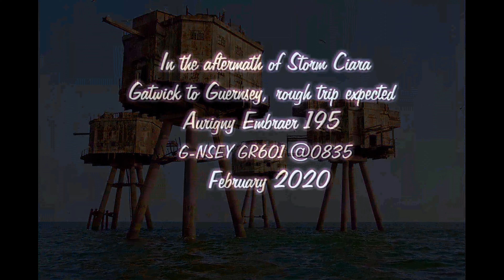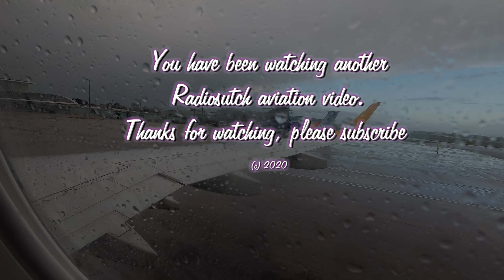A predicted rough ride from Gatwick to Guernsey after Storm Ciara. Aurigny Embraer 195 February 2020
I flew from Gatwick to Guernsey the day after storm Ciara.  Pilot Alastair Pickering predicted it might get a bit bumpy on descent into Guernsey. No hot drinks would be served. However apart from a full jiggles just prior to landing it was fine.
Embraer 195 G-NSEY
GR601
Left on time got in slightly early.  Surprisingly there was no queue at the holding point for runway 26 Left

Pretty full as all the previous day's flights were cancelled due to the wind.